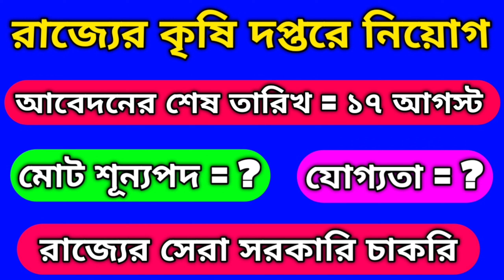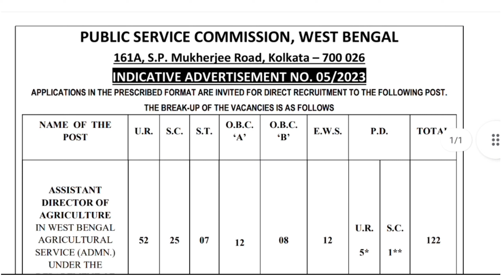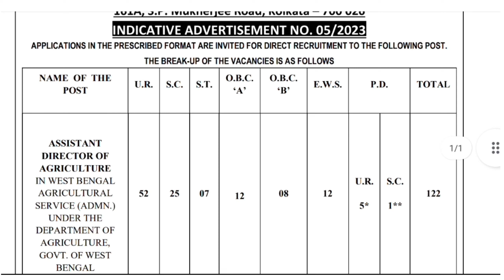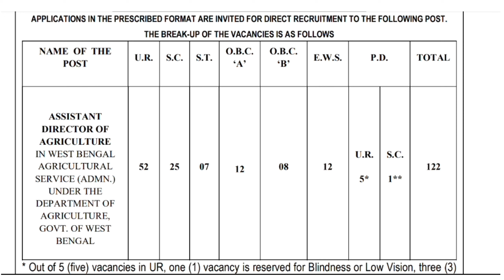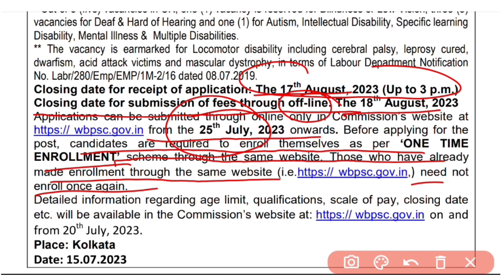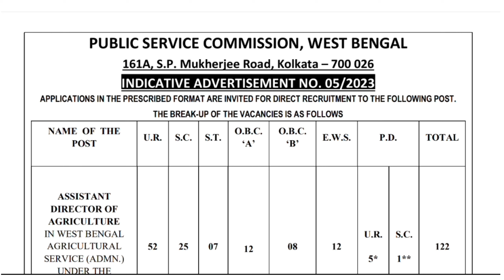wb agriculture new vacancy 2023 | wb krishi group c recruitment | wbpsc kps group c recruitment 2023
wb agriculture new vacancy 2023
wb krishi group c recruitment
wbpsc kps group c recruitment 2023

wb agriculture vacancy 2023
acharya sir maths point
krishi recruitment 2023
krishi daftar recruitment 2023wb krishi prayukti sahayak recruitment 2023
wbkrishi vigyan kendra
west bengal krishi prayukti sahayak recruitment 2023
krishi prayukti sahayak recruitment 2023
kps new vacancy 2023
wb kps new vacancy
wb kps recruitment 2023
wbpsc kps new vacancy 2023
west bengal govt job vacancy 2023, wb kps update
west bengal kps
kps group c